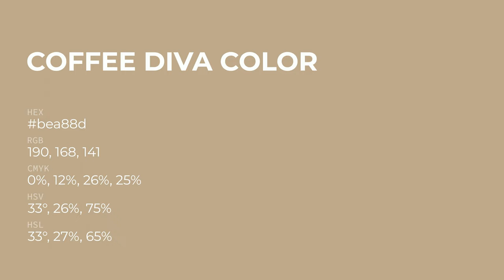Coffee Diva color bea88d hex Cool Yellow color bea88d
What color is Coffee Diva ? bea88d hex, Cool Yellow color bea88d

Hex bea88d Color Code is also known as Coffee Diva color

Hex bea88d Color code in RGB color code model is created after adding 74.51% red color, 65.88% green color and 55.29% blue color.
Hex bea88d Color code in CMYK color (process color) code model is generated after subtraction of 0% cyan, 12% magenta, 26% yellow, 25% black.